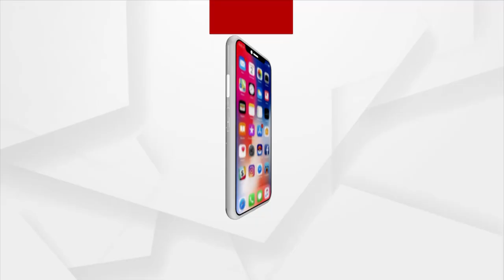Headlines 10 am | 5 Jan 2022 | Argus News